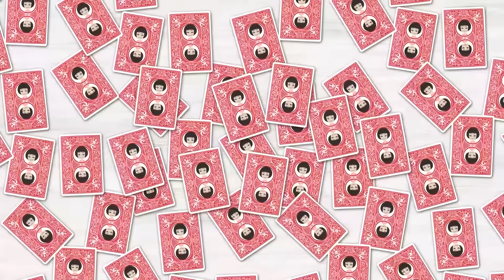職場で一人でお弁当を食べる私を見下すDQN同僚「ぼっちかわいそｗ」⇒でもクリスマスに高級レストランで鉢合わせた結果…ｗ【スカッとする話】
イシシッ！パニ子だよ＼(￣▽￣ )今回は職場でぼっち飯の私を見下すDQN同僚のスカッとストーリー！皆さんの周りにも職場の嫌な人、いませんか？